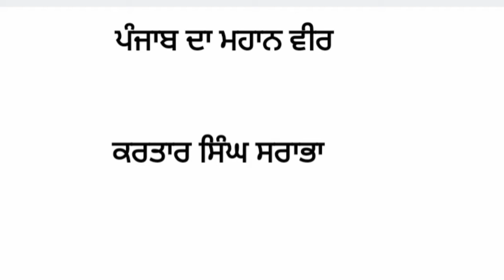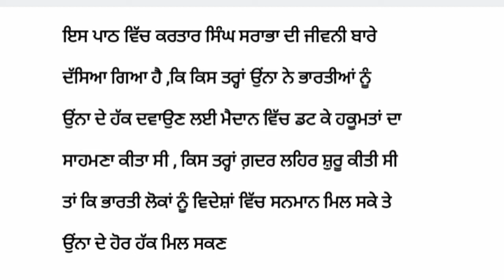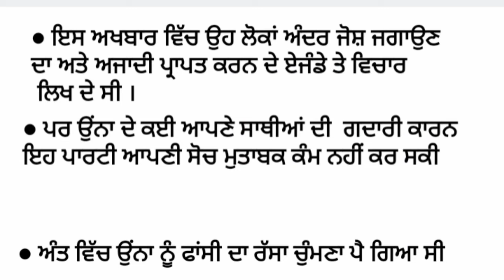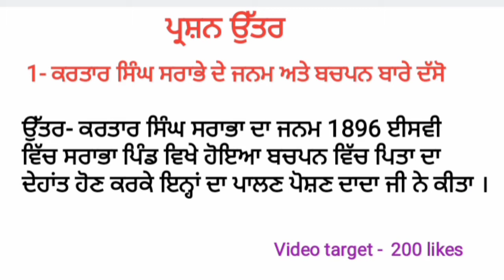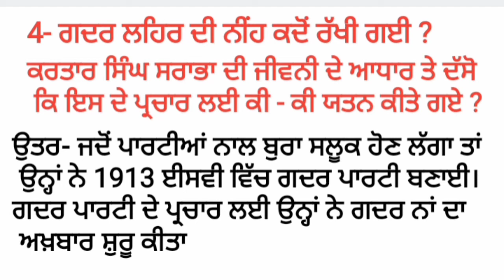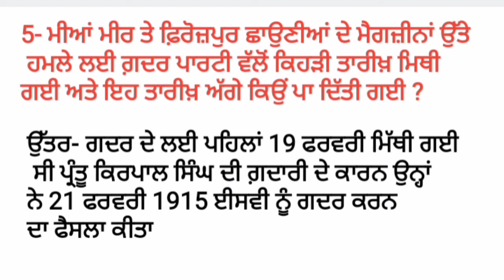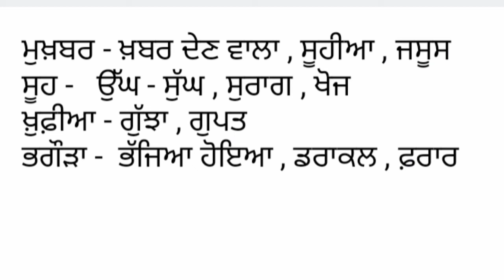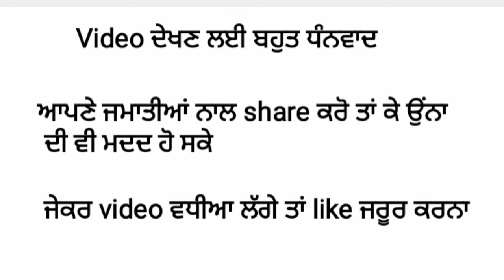ਕਰਤਾਰ ਸਿੰਘ ਸਰਾਭਾ || 7th class punjabi book || chapter 14 || question answer || kartar singh srabha